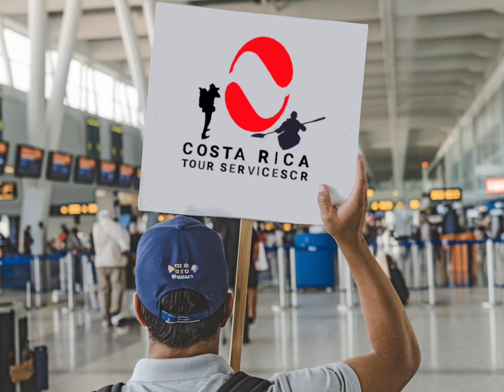Airport Shuttles | Things to Do in Costa Rica | 5 Best Tour Packages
Experience the warmth and adventure of Costa Rica with Costa Rica Tour Servicescr. From a friendly airport welcome to unforgettable tours through rainforests and waterfalls, we handle every detail for a seamless journey. Join us in creating memories that last a lifetime as we guide you through the best of Costa Rica's beauty and excitement. Costa Rica Tour Servicescr – where your adventure begins!